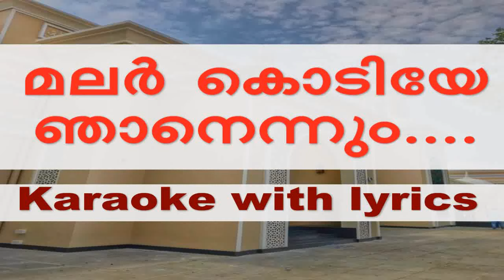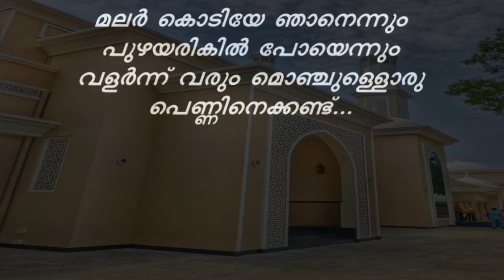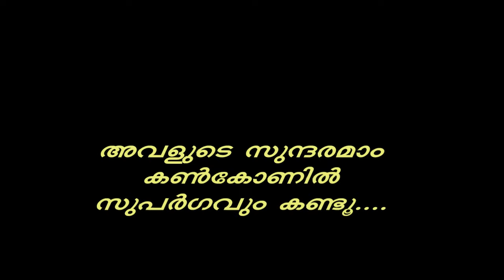Malarkodiye njanennum karaoke with lyrics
Peer Muhammed hit songs
Old mappila karaoke with lyrics
Karaoke created by Rajeeb Areekode